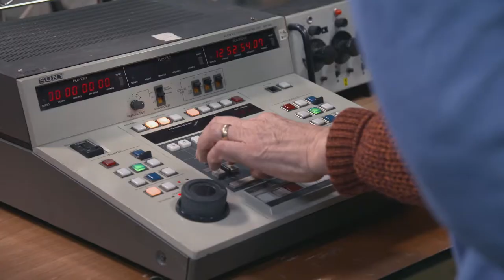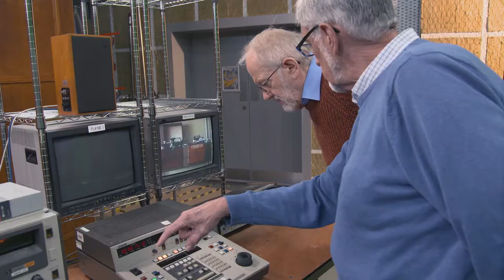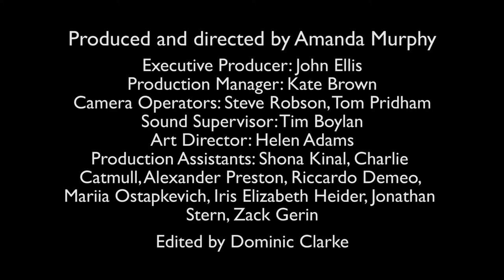post reunion umatic team1 bitesize 05